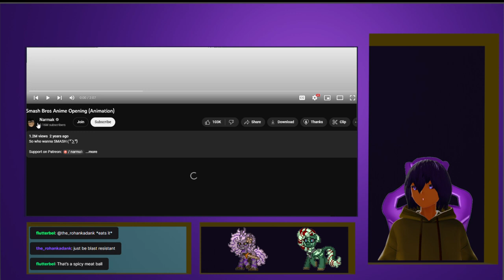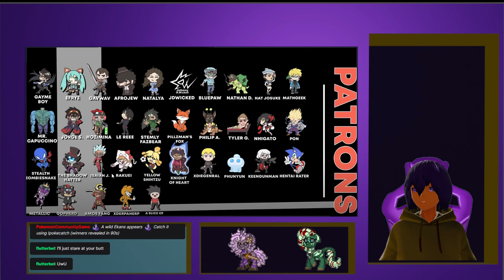Smash Bros Anime Opening (Animation) by Narmak VTuber Reaction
If you would like to Donate to me this is my SubscribeStar